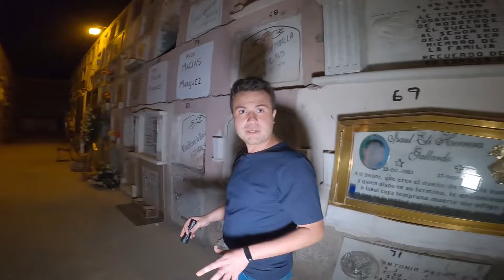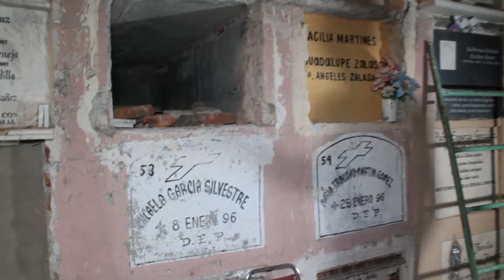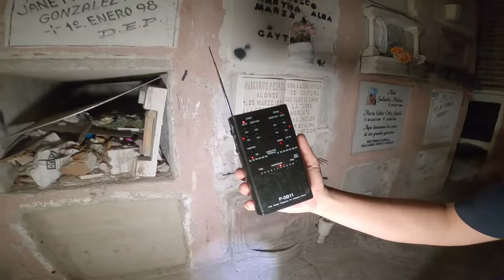Exploramos panteón de San Juan de los Lagos y entrevistamos al sepulturero 😨 Habló sobre brujería 😨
Este es el Panteón Viejo de San Juan de los Lagos, Jalisco o por lo menos así es referido por los vecinos de ese bello municipio alteño, curiosamente se encuentra a un costado de una escuela y acumula diversas historias de índole paranormal.

Uno de los sepultureros con más tiempo de experiencia nos contó sobre los constantes encuentros con trabajos de brujería dentro del cementerio, pues dice haber encontrado "monos" y "frascos que olían a diablo".

Esto fue lo que documentamos esa noche.

En todas las redes nos encuentras como Noche de Leyendas 👻👻